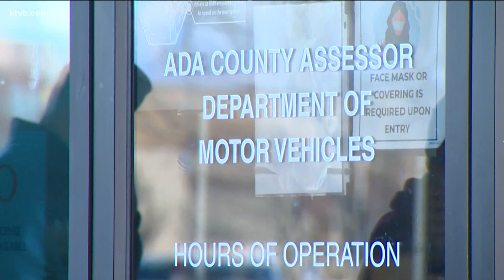Treasure Valley DMVs still grappling with long lines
Some people waited in line for several hours at the DMV on Fairview in Meridian Tuesday.